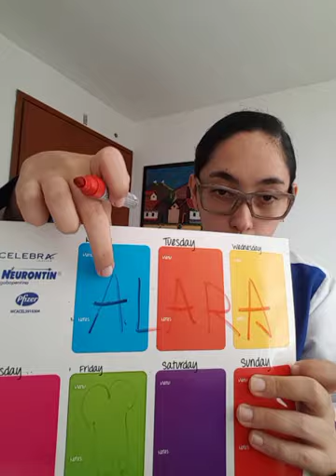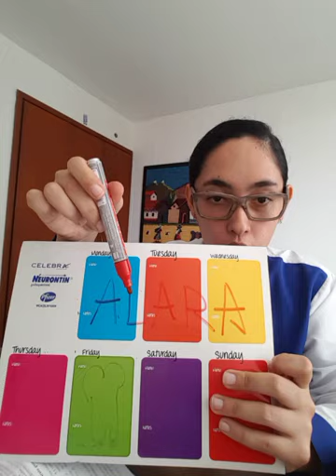Generalidades de Radiologia Dental !